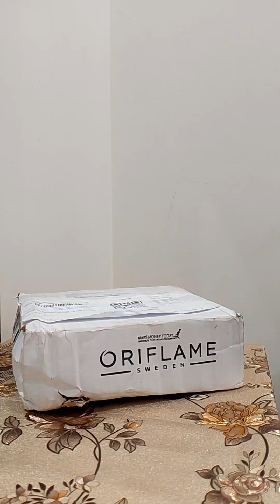Parcel unboxing | Sugar scrub in demand | Oriflame lip spa | Amazon Gifts from Oriflame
Dm em for details & Free consultancy